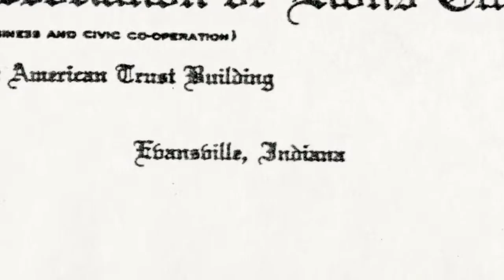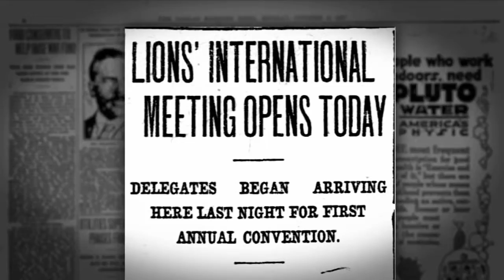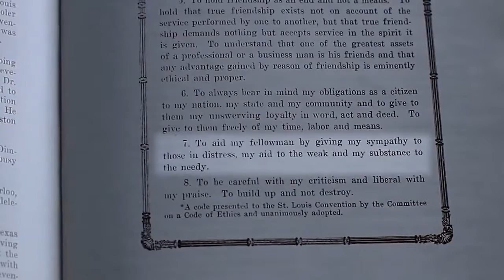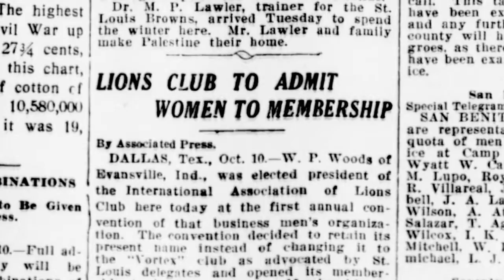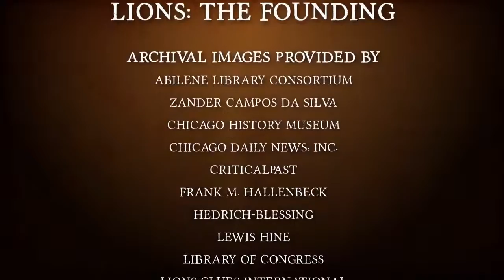Lions Clubs International Short Video Urdu Translation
The Founding—a short video about the origins of our association and the key players in its first years. The first in a series of centennial videos from Lions Clubs International. Translated in Urdu Language